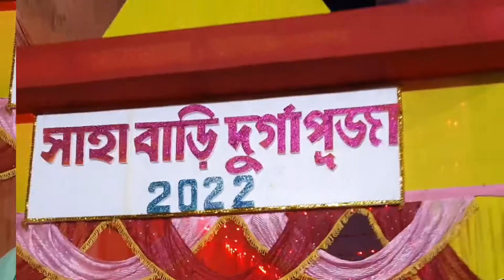Katwa sohorer Bonedi Barir Durga puja 2022